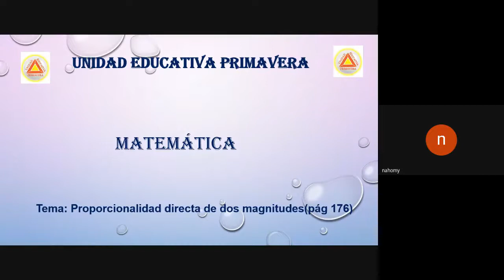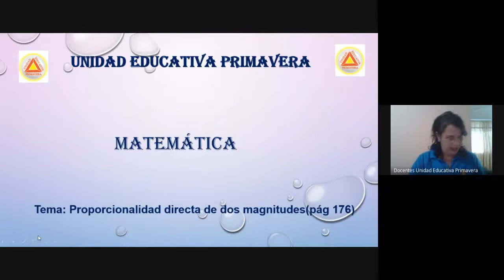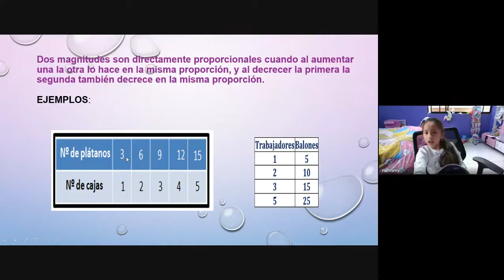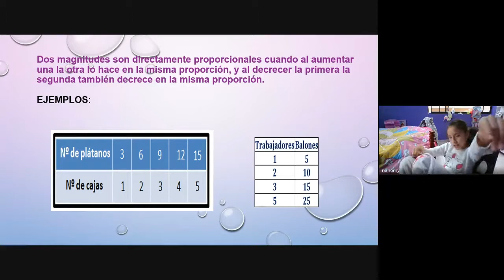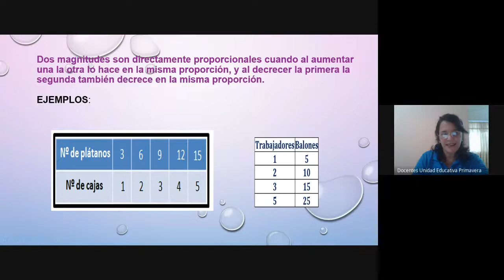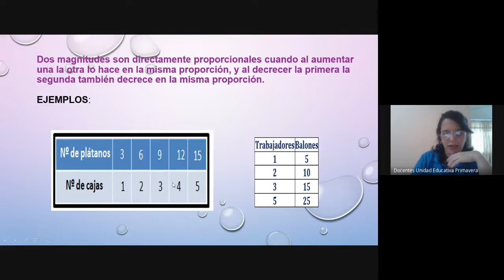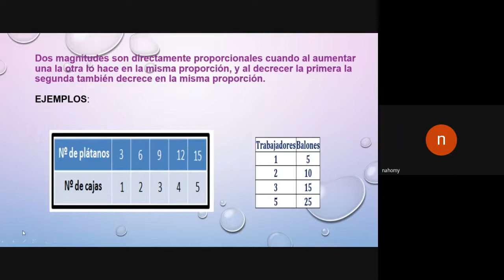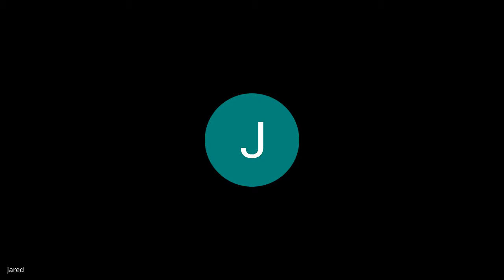QUINTO AÑO CLASE VIRTUAL 7 00 MATEMÁTICA 8 JUNIO 2020 UNIDAD EDUCATIVA PRIMAVERA